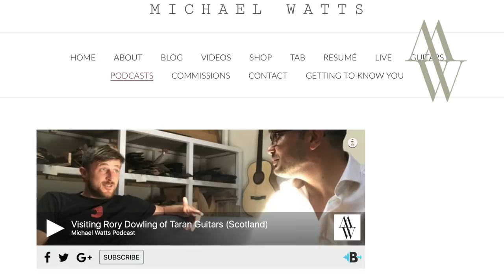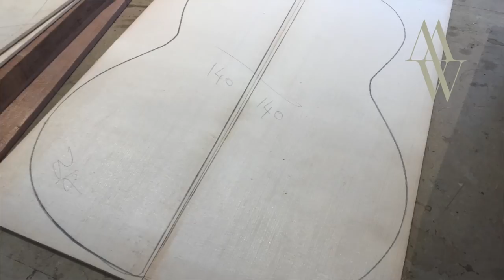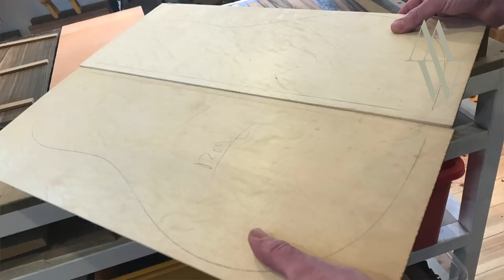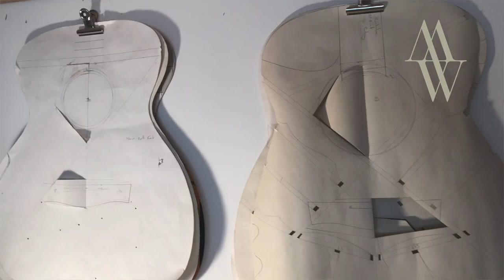The Creation of a Taran Guitar (With Rory Dowling) - Michael Watts - Luthier Stories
Rory Dowling is one of the UK's foremost guitar builders and his company Taran Guitars is now well established with over a decade of creating excellent handmade instruments. In this video Rory tells me about the process of making one of his beautiful guitars and we look at three completed instruments - 2 versions of "The Taran" and a Tirga Beag (pronounced Chigra Baeg). All Taran guitars carry the Gaelic names of Scottish mountains. Evocative stuff.